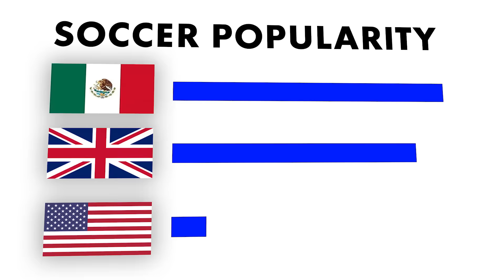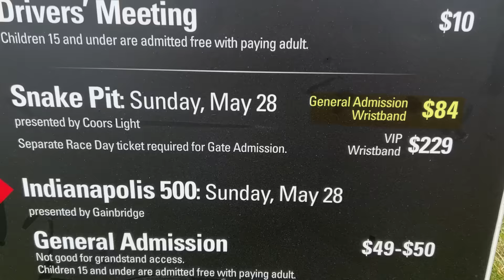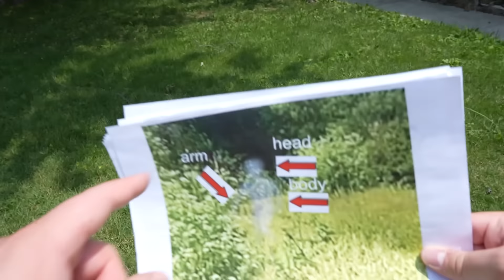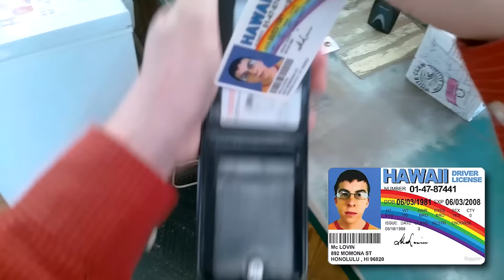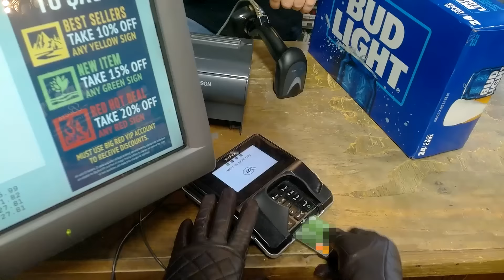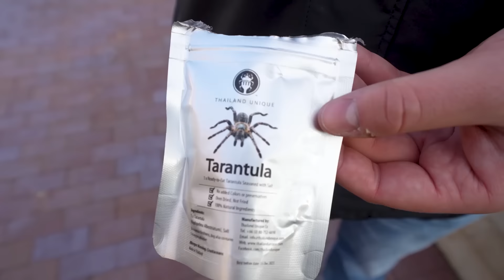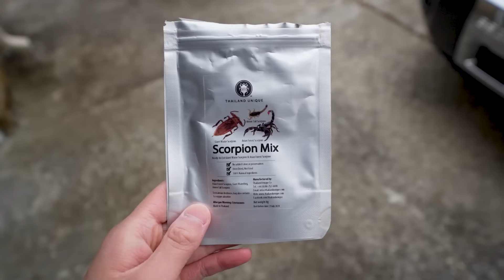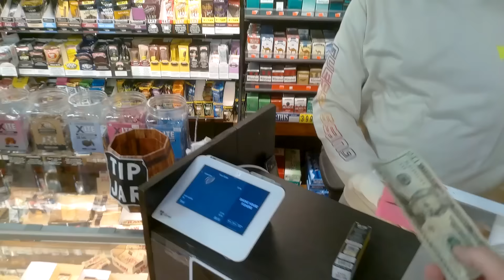46 Minutes of Hilarious Pranks!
Our funniest pranks of 2023! We did everything from buying guns while acting like kids, to pranking 100 racists!

Many prank creator post best pranks of 2023 and their funniest pranks of 2023 compilations!